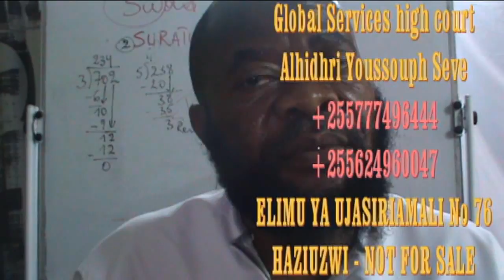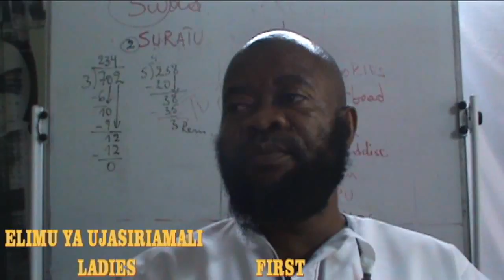UJASIRIAMALI 76 introd compter 16 - software